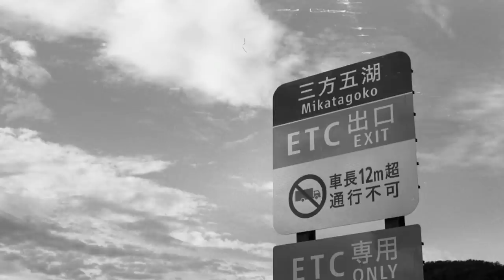富岡光学製オールドレンズ、Auto takumar 55 mm f2.0はどんな写りなのか？モノクロフィルムで試し撮りしてきました。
富岡光学が製造したと言われる、Asahi PENTAX Auto takumar 55 mm f 2.0。少し前にジャンクで入手しましたがレンズ内の曇りやカビなど一切ないバリ玉でした(^^)

数々の名曲を生み出した富岡光学。60年前に富岡が製造したオートタクマーの写りは果たして。

使用機材
アサヒペンタックス SP　Auto takumar 55 mm f 2.0

arista edu Ultra 200　自家現像　フジスーパープロドール(SPD) 50%希釈　液温22°　現像時間6分15秒